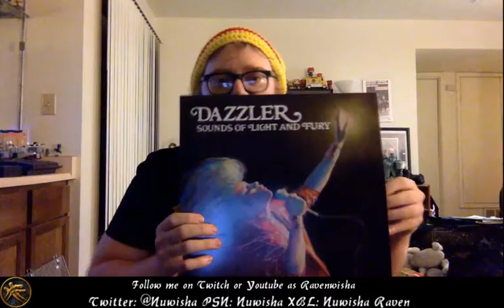2016 SDCC Roundup from a first time attendee